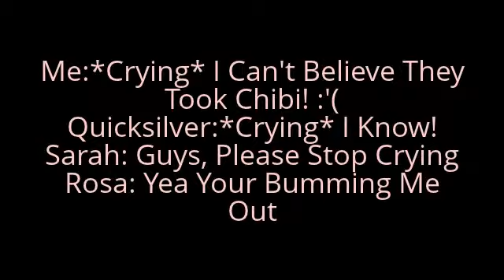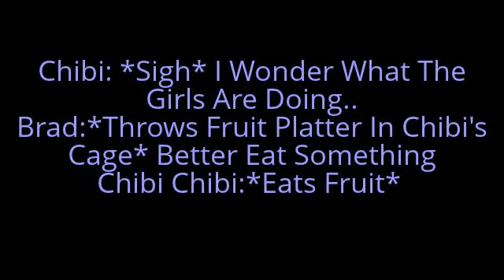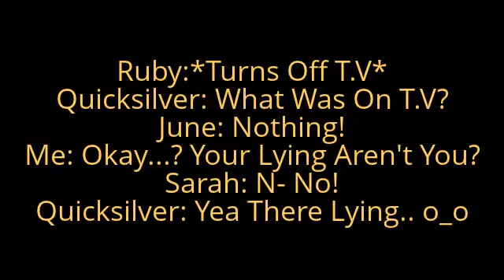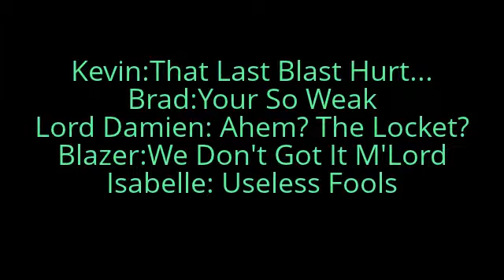Sailor Stars Episode15: A New Power